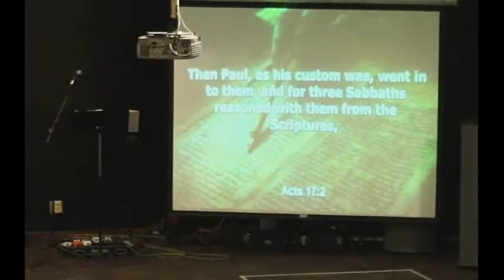Preach The Gospel_8.3.22_Pastor Karen Adams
**we belong to CCLI service #11232507**